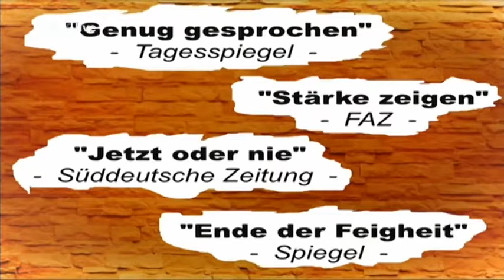Die Anstalt Kriegsberichterstattung der Mainstream Medien ZDF 23 09 14